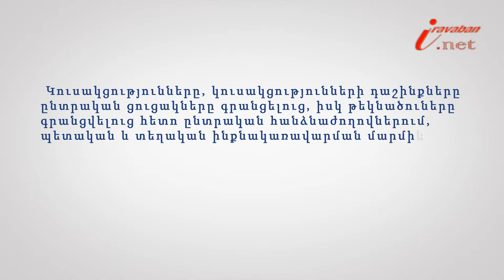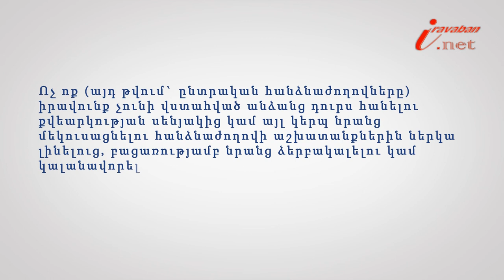Ո՞վ է վստահված անձը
Իրազեկ քաղաքացի նախագծի 146-րդ տեսանյութի խորագիրն է՝ Ո՞վ է վստահված անձը, փորձագետը՝ ՀԵԻԱ անդամ, փաստաբան Սոնա Հարությունյանը: Ոչ ոք (այդ թվում` ընտրական հանձնաժողովները) իրավունք չունի վստահված անձանց դուրս հանելու քվեարկության սենյակից կամ այլ կերպ նրանց մեկուսացնելու հանձնաժողովի աշխատանքներին ներկա լինելուց, բացառությամբ նրանց ձերբակալելու կամ կալանավորել ու դեպքերի: